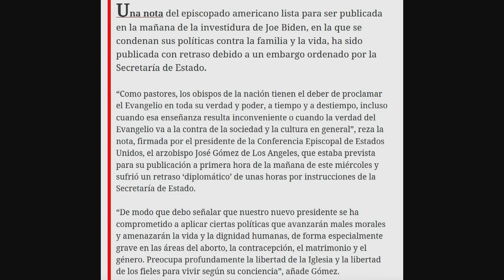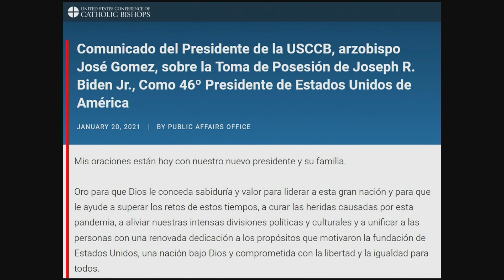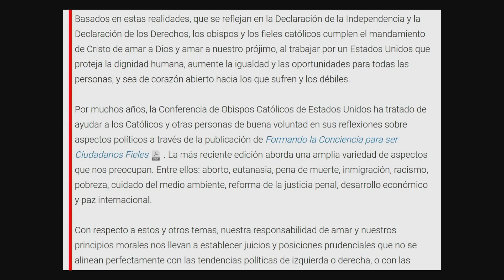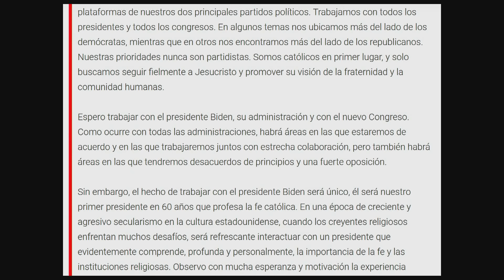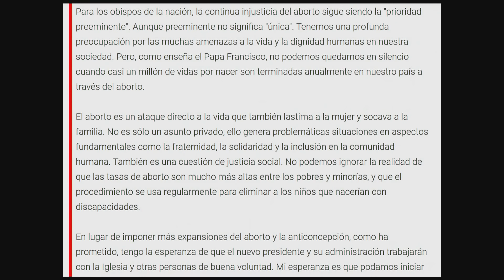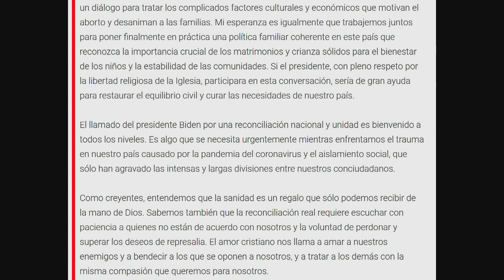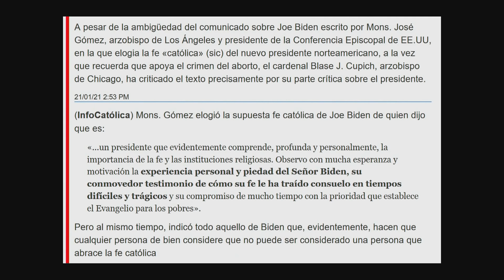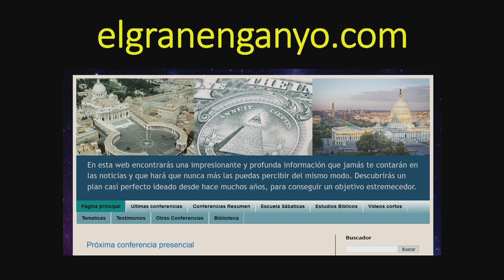111 - Preparando el gobierno mundial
Parte 111 de la serie Preparando el Gobierno Mundial.
Obispos católicos de Estados Unidos divididos por la nueva política de Joe Biden.